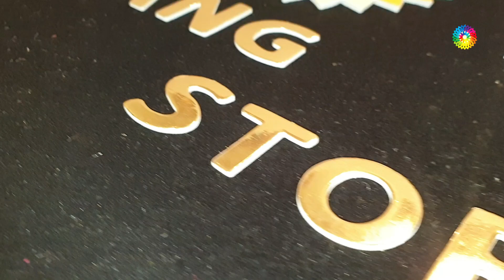BUY 1 GET 1 FREE BLUE COLOUR DESIGNER SAREE IN STONE WORK & ZARI WORK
Store
Store
Saree
saree
silk sarees
banarasi saree
designer blouse
sarees online
saree designs
cotton saree
lehenga saree
fancy saree
pattu sarees
paithani saree
kanjivaram saree
black saree
flipkart saree
ruffle saree
chiffon saree
half saree
saree blouse
amazon saree
net saree
sambalpuri saree
organza saree
bengali saree
bandhani saree
red saree
new saree
linen sarees
latest sarees with price
kanchipuram saree
paithani
wedding sarees
saree collection
readymade saree
georgette saree
saree dress
nauvari saree
frill saree
jamdani saree
simple saree
patola saree
pothys online shopping
plain saree
latest saree
yellow saree
saree style
silk sarees online
ladies saree
fancy sadi
kankatala
banarasi
white saree
sabyasachi saree
kanchipuram silk
handloom saree
myntra sarees
new design saree
bridal saree
saree draping
green saree
blue saree
satin sarees
sadi design
pothys online
suja silks
karagiri
pink saree
dhoti saree
pochampally
tussar silk
printed saree
saree model
pattu
flipkart sarees below 500 with price
dulhan saree
saree fashion
saree shopping
sarees for women
sequin saree
lenin sarees
golden saree
prashanthi silks
tant saree
saree gown
peshwai saree
best saree
chikankari saree
cotton sarees online
kalamkari saree
peachmode saree
suta sarees
indo western saree
beautiful saree
lehenga style
synthetic saree
sequence saree
sareego
gota patti saree
jamdani
bandhej saree
stylish saree
amazon sarees below 300
butterfly saree
set saree
pochampalli
saree look
royal blue saree
kandangi saree
ikkat saree
baluchari saree
simple sadi
amazon saree sale
floral saree
kanjivaram
marathi saree
traditional saree
sacred weaves
lahariya
suti saree
dhakai jamdani
soch sarees
kanjeevaram saree
kasavu saree
designer sarees with price below 1000
work sarees
silk sarees with price
mirraw sarees
velvet saree
marriage sarees
peach colour saree
banarasi silk
plain saree with designer blouse
chunri saree
navy blue saree
pant saree
beautiful cotton sarees
shalu saree
mirror work saree
transparent saree
snapdeal sarees
linen sarees online
tissue sarees
maroon saree
opara silk
leheriya saree
silk saree blouse designs 2019
pata saree
western saree
half saree designs
katan saree
purple saree
katan silk
kuppadam sarees
ajio sarees
rmkv online
modern saree
benarasi
silver saree
maheshwari saree
wine colour saree
nalli online
kashta saree
gharchola saree
brasso saree
sana silk saree
meesho sarees
cancan saree
party saree
crepe sarees
orange saree
onam saree
yellow colour saree
stitched saree
engagement saree
nalli silks online
grey saree
craftsvilla sarees
utsav sarees
fabindia sarees